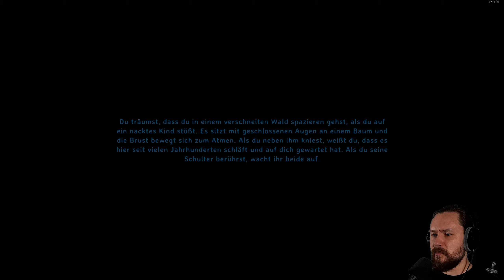Ich ziehe die Wurzel | VALHEIM (2024) #27 | PC Let's Play | Deutsch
Mein System:
Intel Core i9-14900K 8 + 16 Kerne, 36MB l3-Cache
Gigabyte Z790 AORUS Master X
NVIDIA GeForce RTX 4090 24GB | MSI Ventus 3X E OC
96GB DDR5-5600 RAM

Mein Streaming-PC:
Intel(R) Core(TM) i9-13900KF CPU @ 3.00GHz
64 GB DDR5 RAM
NVIDIA GeForce RTX 4080 16GB
Mainboard: ASUS PRIME Z790-P WIFI DDR5

Sony ZV-E10
Shure SM7B